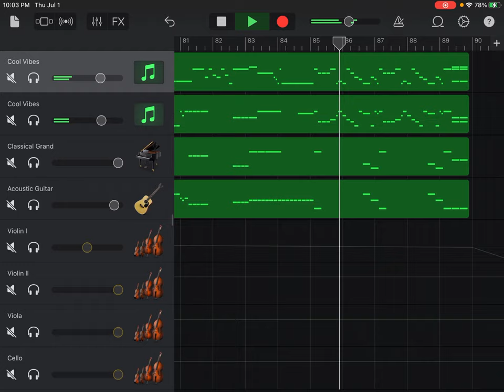Divertimento No. 2 in B Flat Major, K. 137, II Allegro di molto, Wolfgang Amadeus Mozart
Salzburg Symphony